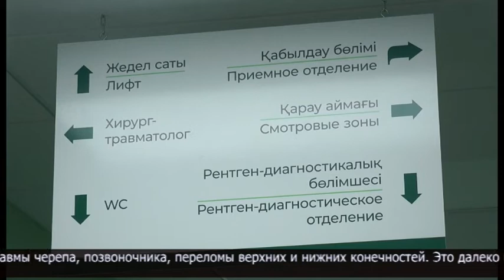В травматологическом отделении МДОБ заняты практически все койки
Травмы черепа, позвоночника, переломы верхних и нижних конечностей. Это далеко не все причины, из-за которых попадают в отделение травмпункта многопрофильной детской областной больницы. 9-месячный Илья на больничной койке оказался месяц назад. Мальчик 31 мая, его мама Валентина Рудковская никогда не забудет эту дату, получил ожог левой руки. Малыш опрокинул на себя чайник с кипятком. Термическая травма требовала немедленной пересадки кожи. Операцию провели, теперь Валентина считает дни до скорейшего восстановления, а потом уже и выписки. Говорит, впредь таких ошибок постарается не совершать.